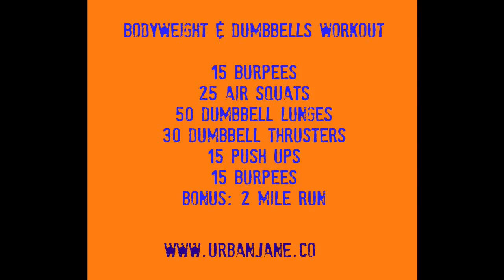Bodyweight & Dumbbells HIIT